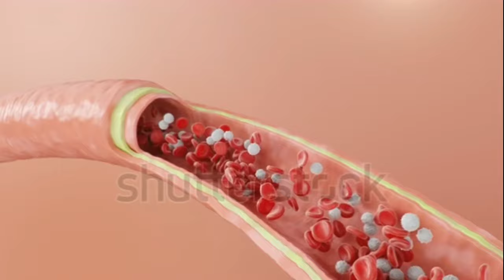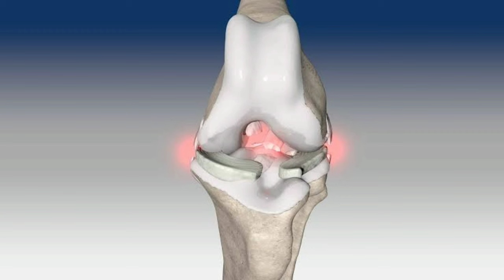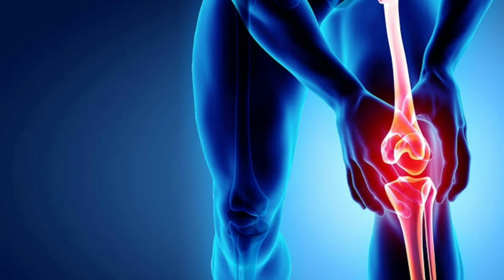Sudden Back Pain Relief In 5 MINUTES | Kamar Dard Ka Ilaj Hindi/ Urdu by Dr Asim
Es video me mein btao ga ke kis triky se ham kamar dard,back pain, muscles pain ,pathon ke dard ,joints pain ,joron ke dard se chutkara hasil kar sakty hain.

Sudden back pain can be a real nuisance. It can keep you from going about your day-to-day activities and even cause you serious pain. Often, people struggle to cope up with back pain and don't know how to get it treated